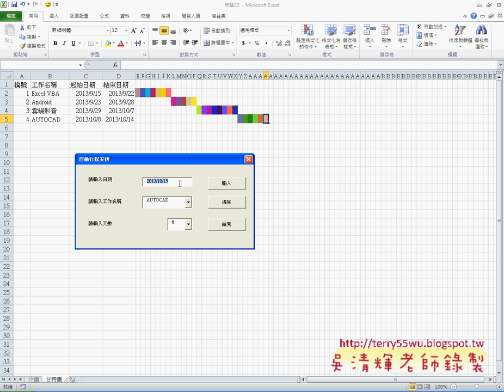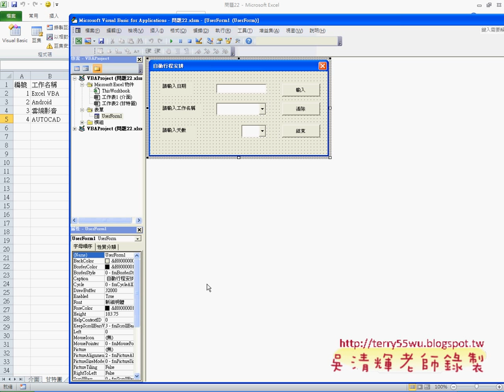17 問題22自動行程安排程式說明EXCEL VBA與資料庫 吳老師)